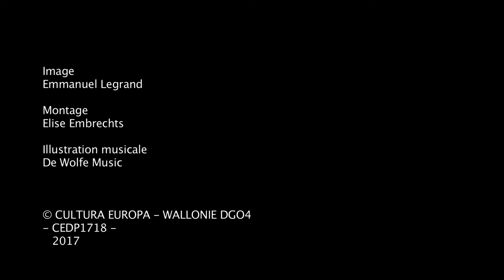Hôpital Notre Dame à la Rose